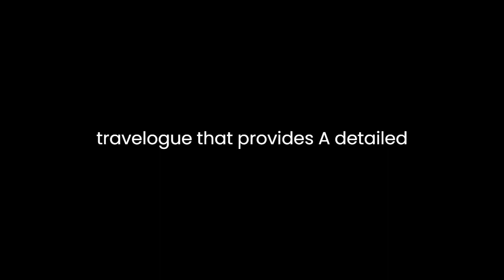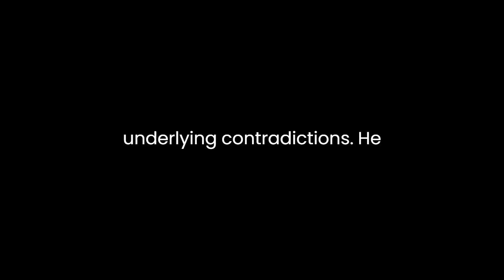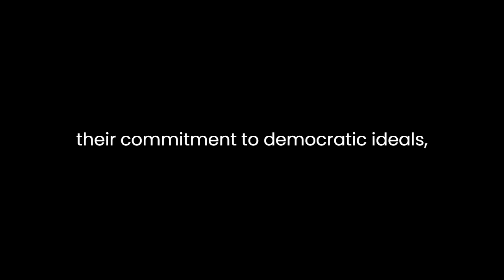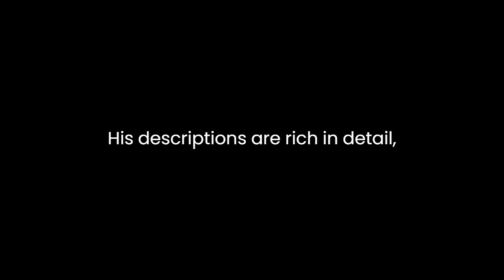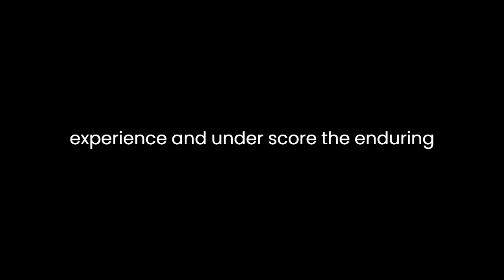"American Notes For General Circulation" By Charles Dickens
"American Notes for General Circulation" by Charles Dickens is a captivating travelogue that provides a detailed account of Dickens' experiences during his journey to the United States in 1842. Through his astute observations and vivid descriptions, Dickens offers readers a profound insight into the social, cultural, and political landscape of America during that time.One of the central themes explored in the book is Dickens' critique of various aspects of American society, particularly slavery and the treatment of Native Americans. Dickens' vehement opposition to slavery is evident throughout the narrative, as he condemns the institution in no uncertain terms. He describes the deplorable conditions endured by enslaved people and denounces the hypocrisy of a nation that prides itself on freedom while perpetuating such egregious injustice. Dickens' moral outrage is palpable as he exposes the inherent cruelty and inhumanity of slavery, urging his readers to confront the moral implications of this abhorrent practice.Furthermore, Dickens sheds light on the plight of Native Americans, highlighting the injustices they faced at the hands of European settlers. He criticizes the government's policies of displacement and forced assimilation, which resulted in the marginalization and suffering of indigenous communities. Dickens' portrayal of Native Americans as victims of colonial oppression underscores his commitment to social justice and his disdain for imperialism and cultural hegemony.In addition to his social commentary, Dickens offers a nuanced portrayal of American society, capturing both its vibrant energy and its underlying contradictions. He marvels at the dynamism of American cities like New York and Philadelphia, with their bustling streets and bustling commerce, yet he also laments the pervasive materialism and moral degradation that he perceives as endemic to American culture. Dickens' juxtaposition of the nation's prosperity with its moral bankruptcy serves as a cautionary tale about the pitfalls of unchecked capitalism and the corrosive effects of greed and corruption.Moreover, Dickens provides insightful commentary on the character of the American people, offering a mix of admiration and criticism. He admires their spirit of enterprise and their commitment to democratic ideals, yet he also admonishes their propensity for arrogance and self-righteousness. Dickens' observations are characterized by a keen sense of irony and wit, as he exposes the contradictions and absurdities inherent in American life.Throughout the narrative, Dickens employs vivid imagery and evocative language to bring his experiences to life. His descriptions are rich in detail, engaging the reader's senses and immersing them in the sights, sounds, and smells of the places he visits. Whether he is recounting his encounters with fellow travelers, describing the natural beauty of the American landscape, or depicting the squalor of urban slums, Dickens' prose is imbued with a vividness and immediacy that captivates the reader's imagination.In conclusion, "American Notes for General Circulation" is a compelling work that offers a multifaceted portrait of antebellum America. Through his incisive commentary and vivid storytelling, Charles Dickens provides readers with a thought-provoking exploration of the social, cultural, and political dynamics of the young nation. His critique of slavery, his examination of Native American rights, and his portrayal of American society all serve to illuminate the complexities of the American experience and underscore the enduring relevance of Dickens' insights.